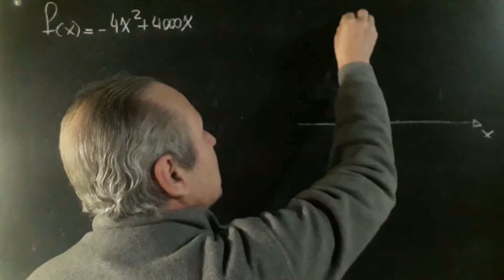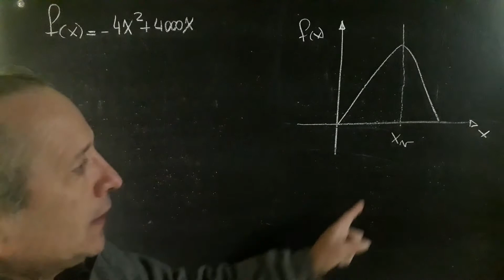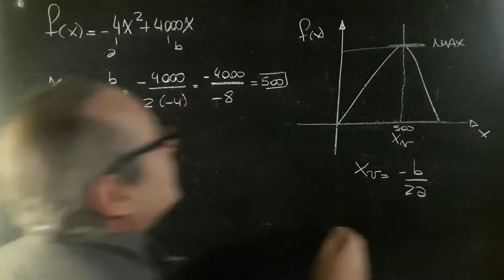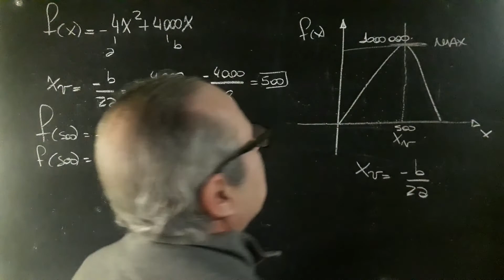Problema de Aplicación Función Cuadrática